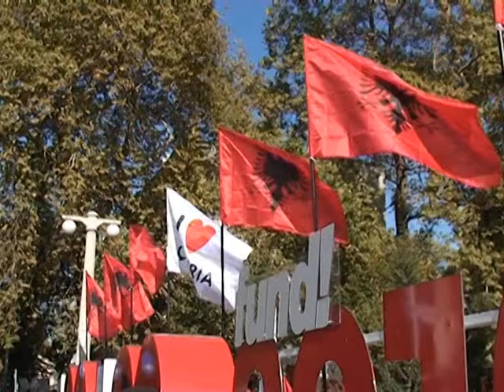TRAKTATI I LONDRES PDIU U BEN THIRRJE SHQIPTAREVE PER BASHKIMIN KOMBETAR LAJM